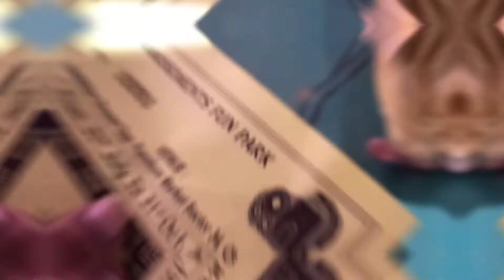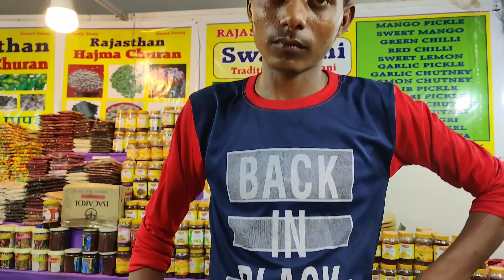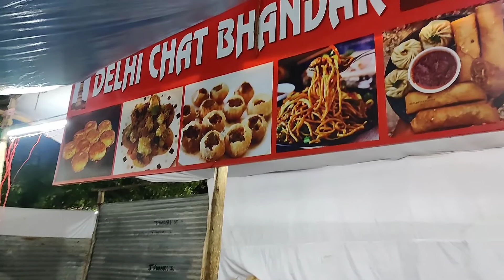A day out with Family @ The Wonder Carnival Chandigarh 2022 Sector 34 | Ticket Price, food Review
Hello Everyone,
Last week we visited The Wonder Carnivals & Amusements Fun Park Chandigarh Sector 34. And we want to share our Experience with all of you guys.

Thanks
Udte Parindey